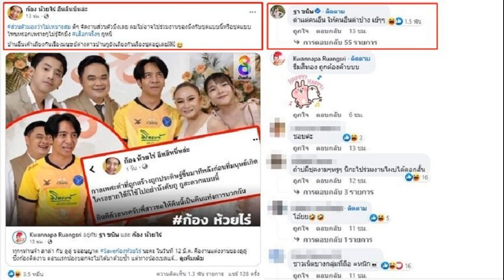ไม่คิดฝัน ยูกิ เด็กวันนั้นดีใจได้ถ่ายรูปกับ ลำไย 6ปีผ่านไปได้ร่วมงาน พูดไม่ออก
คุ้มค่ากับการรอคอยตลอด6ปี เขินพี่จนพูดไม่ออก ไม่คิดฝัน ยูกิ เด็กชุดขาววันนั้นดีใจได้ถ่ายแค่รูปกับ ลำไย 6 ปีผ่านไป ได้ร่วมร้องเพลง ร่วมทานข้าว
ยูกิ ไหทองคำ หรือ ยูกิ เพ็ญนภา หลังเข้าสังกัดร่วมค่ายกับรุ่นพี่ที่ปลื้มมาตั้งแต่เด็ก ลำไย ไหทองคำ ล่าสุด ยูกิ ย้อนภาพวัยเด็กกับวันนี้สุดดีใจไม่คิดฝันได้ร่วมงานกับ ลำไย ด้วยว่า

“วันนี้หนูมีโอกาสได้เจอศิลปินที่หนูรักและชื่นชอบในรอบ6ปีย้อนกลับไปภาพแรก..วันนั้นหนูไปประกวดร้องเพลงที่โชคคูณโชคอุดรตอนนั้นหนู10ขวบก็มีโอกาสได้เจอได้ถ่ายรูปกับพี่ลำไยเพราะวันนั้นพี่ลำไยไปแสดงประมาณครึ่งชั่วโมงตอนนั้นมีโอกาสได้ถ่ายแค่รูปก็ดีใจมากๆแล้วค่ะ
ผ่านมา6ปี มาถึงวันนี้ไม่คิดไม่ฝันจริงๆค่ะว่าหนูจะได้มีโอกาสได้ร่วมร้องเพลงกับพี่และถ่ายรูปกับพี่อีกครั้ง..ที่พิเศษสำหรับหนูวันนี้อีกอย่างคือเด็กชุดขาวในวันนั้นได้มีโอกาสมานั่งร่วมทานข้าวกับพี่ลำไย อยากจะบอกว่าพี่ลำไยน่ารักมากกกกกกค่ะหนูเขินพี่จนหนูไม่ค่อยพูดเลย
พี่ลำไยเป็นกันเองกับน้องมากๆและอบอุ่นมากค่ะวันนี้สนุก จอย และคุ้มค่ากับการรอคอยตลอด6ปีที่จะได้เจอพี่มากค่ะ สำหรับหนูวันนี้มันเหมือนฝันเลยค่ะ สุดท้ายแล้วอยากบอกว่ารักพี่นะคะไอดอลในใจตลอดไปค่ะ คุณยู